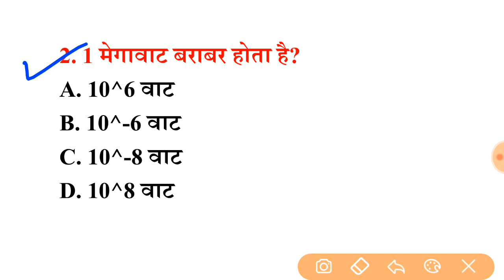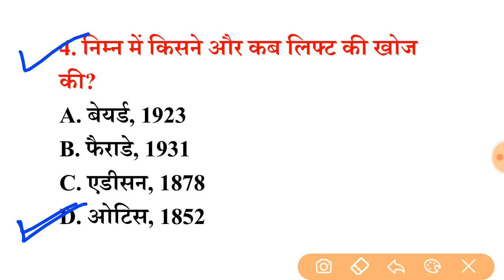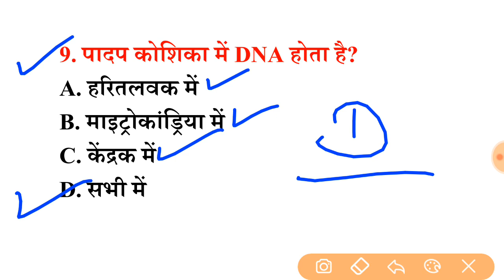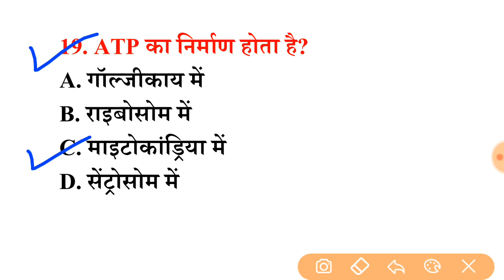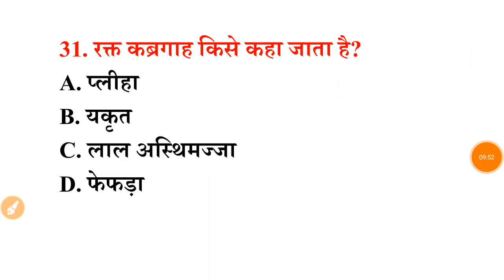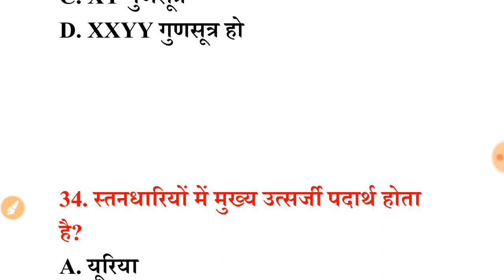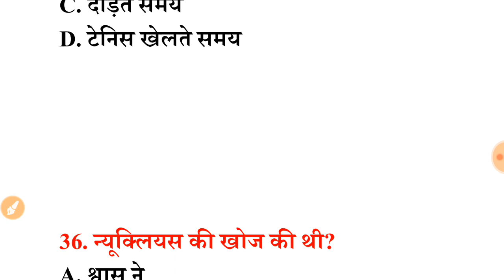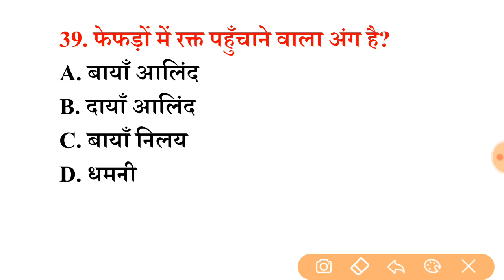पिछ्ले 20 वर्षो से परीक्षाओं मे सबसे ज्यादा बार REPEAT 2000 SCIENCE Question इन्हें रट लें